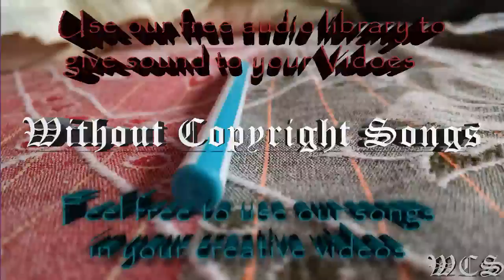Unison Aperture WCS Release